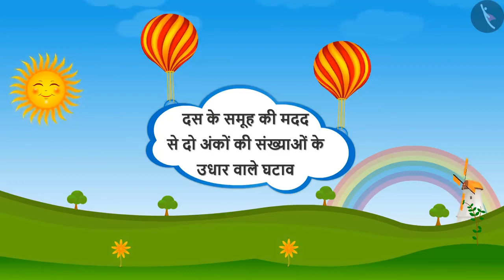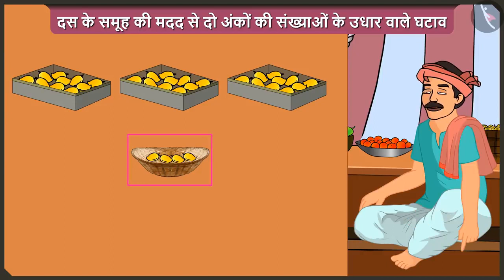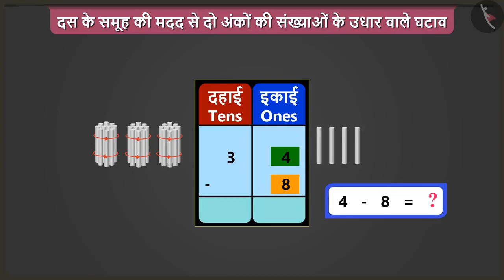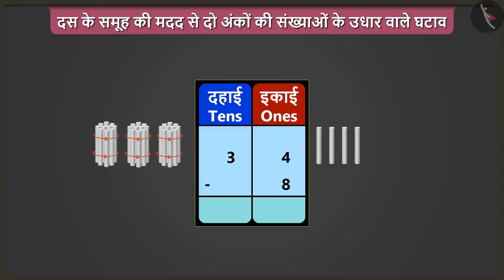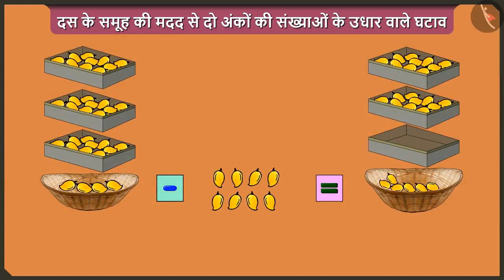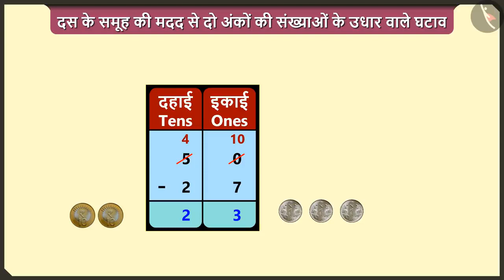उधार वाले घटाव भाग I | Subtraction with borrowing Part I